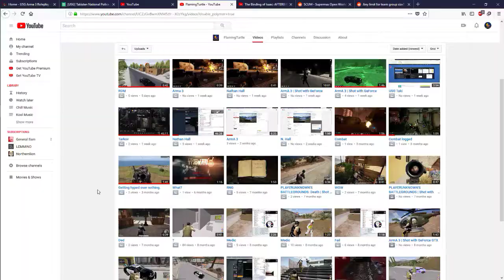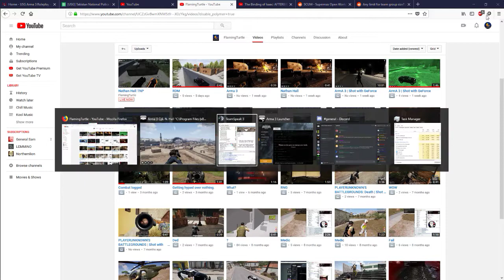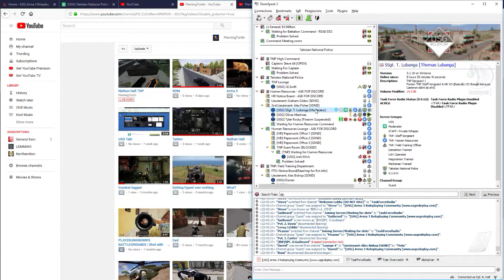Nathan Hall TNP